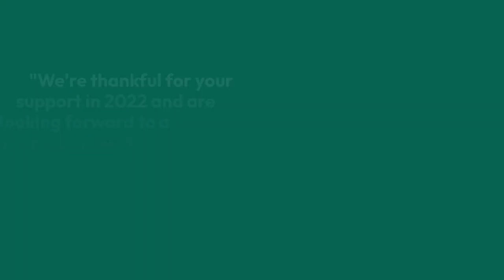SLTA 2022 Retrospective